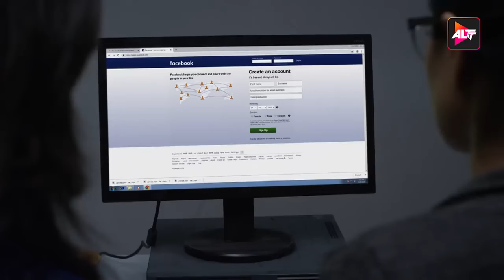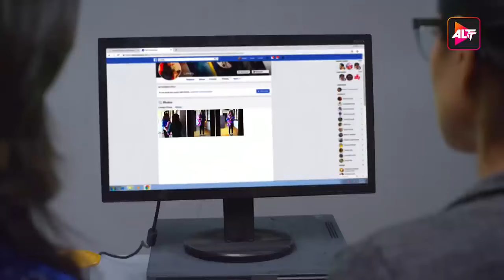Boss | New Episode 10 | Today's Episode | Altt New Hindi Webseries Latest Episode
Watch the latest episodes of Boss  a full web series in Hindi from ALTT. Also, watch the newly released Hindi web series from 2024 exclusively on ALTT Mini
When the crime rate rises beyond alarming levels in Shimla, a new Task Force is deployed. A specialist from Delhi Police, Sudhir Kohli, is called to join the task force and solve cases of homicide. On the other hand, Keshav Pandit is a charming conman from Agra, who can get out of any situation with his mind games and sweet talks. Sudhir arrives in the task force under mysterious conditions and starts using his peculiar ways to solve crimes. His unconventional style raises many doubts in the mind of team head Saakshi. Does the task force solve all the crimes? Are they able to clear their doubts about Sudhir? To find out, binge on BOSS – The BAAP of Special Services!
Cast: Karan Singh Grover, Sagarika Ghatge, Gaurav Gera, Veer Aryan, Ayaz Khan
Directors: Ankoosh Bhatt

12 Months Subscription Pack